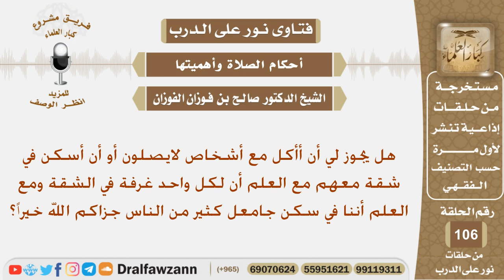هل يجوز الأكل والسكن مع أشخاص لا يصلون؟ الشيخ صالح بن فوزان الفوزان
نص السؤال:
هل يجوز لي أن أأكل مع أشخاص لايصلون أو أن أسكن في شقة معهم
مع العلم أن لكل واحد غرفة في الشقة وكع العلم أننا في سكن جامع
لكثير من الناس جزاكم الله خيراً؟
السيرة الذاتية :
للاشتراك في قناة الشيخ صالح الفوزان

رئيس الفريق
لمشروع كبار العلماء